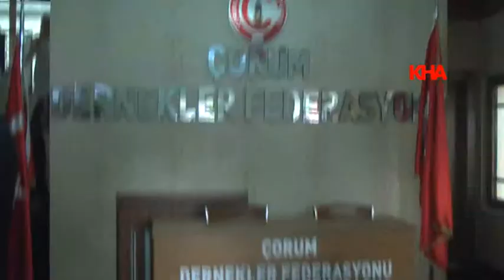CORUMEVİ AÇILDI .06 05 2017